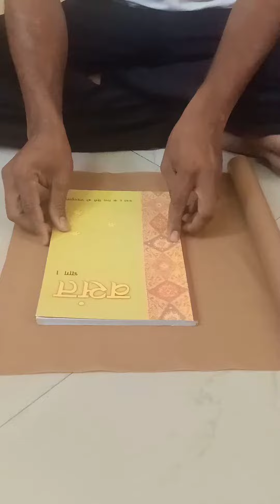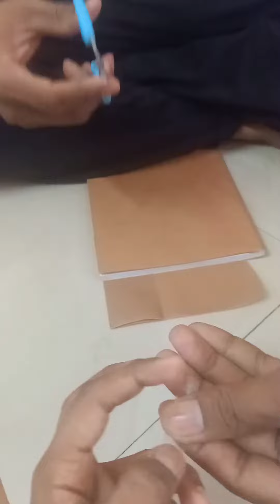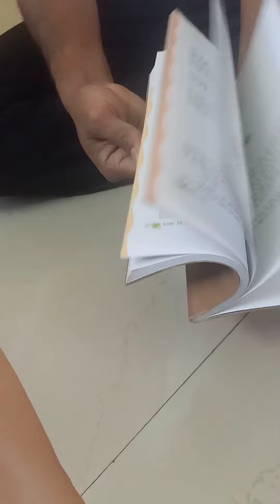how to cover book